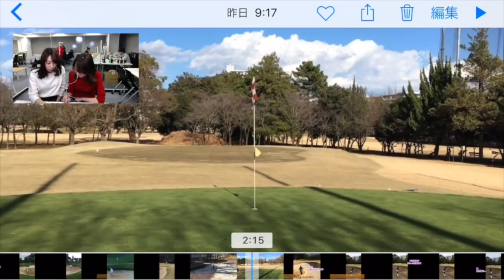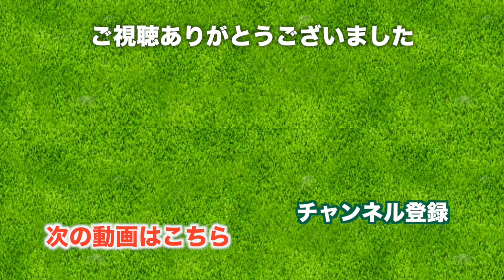【ゴルフ】バンカーショットについて二人で話した。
以前のバンカー研究動画の反響から、女子のバンカー研究についてもう少し掘り下げていきたいと思っています。

ということでじゅんちゃんをお呼びして、これまでのバンカーショットを二人であれこれ話ながら女子のバンカーについて語り合いました。